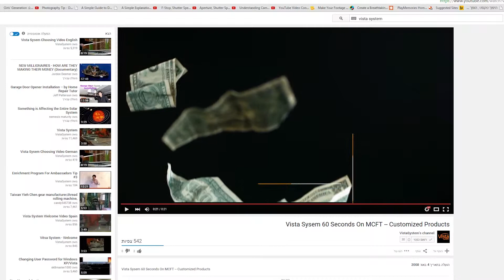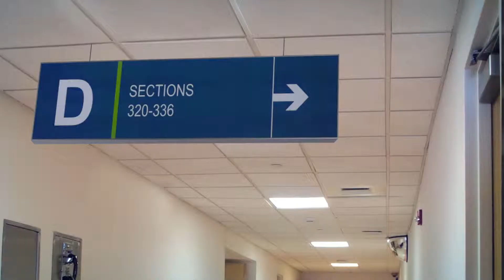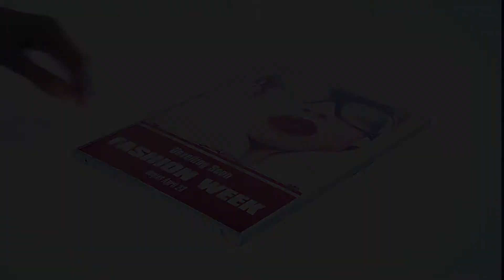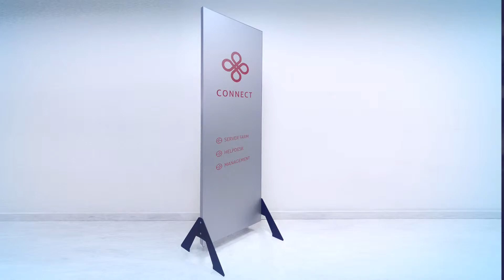Leçon no 5 - La formation des ambassadeurs : Sharp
Dans cette vidéo, vous comprendrez les aspects uniques de la gamme Sharp et comment elle peut être utilisée pour des projets qui nécessitent une signalisation d'orientation.